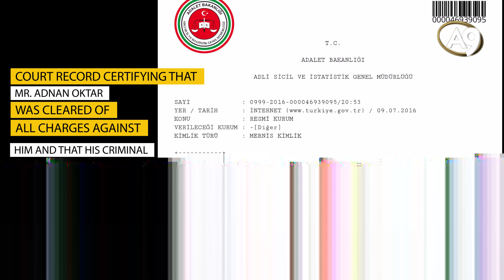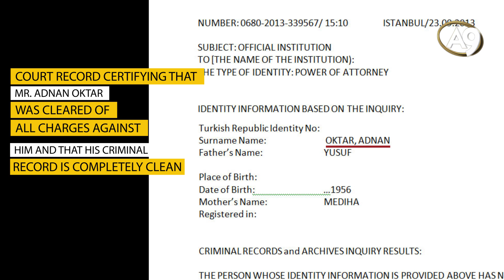Mr. Adnan Oktar Was Absolved of All Charges Brought Against Him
COURT RECORD CERTIFYING THAT MR. ADNAN OKTAR WAS ABSOLVED OF ALL CHARGES BROUGHT AGAINST HIM

There have been countless conspiracies, plots and slanders as well as illegal attempts against Mr. Adnan Oktar over the decades. However, his innocence has been proven each and every time while the charges against him were shown by the courts to be baseless. As a result, Mr. Adnan Oktar has been cleared of all charges brought against him, has a completely clean criminal record and doesn't even have so much as a traffic ticket. His clean criminal record is proof that all the defamatory allegations against him were entirely  baseless and wholly unfounded.

Court record certifying that Mr. Adnan Oktar was cleared of all charges against him and that his criminal record is completely clean